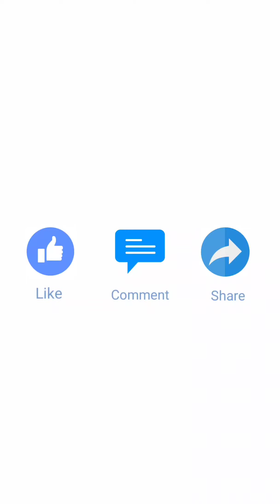Our House Iyappan Poojai vlog | Manjula Murali Krishnan